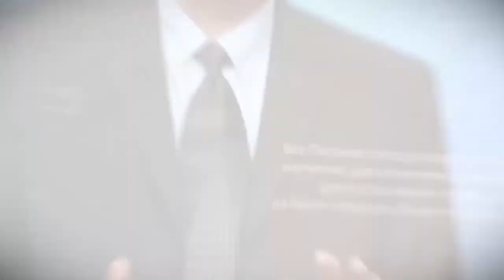Ян Дэнхардер "Духовная война" 2 день 2 урок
пастор Ян Дэнхардер
тема "Духовная война"
2 день 2 урок